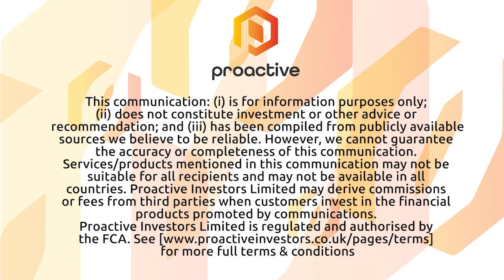Deepverge announce 'largest order book in Modern Waters' 30 yr history'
DeepVerge PLC's (LON:DVRG) Gerry Brandon talks to Proactive London's Katie Pilbeam about the contractual obligations signed for the production of water contamination equipment worth around £3.6mln.

Brandon explains that 80% of the equipment being produced has been earmarked for the Chinese market. The US and Ireland markets are also gaining traction.

These orders are expected to be delivered during the current financial year to December 31, 2021.

Brandon also goes through Monday's news - the supply deal announced with Microsaic Systems.